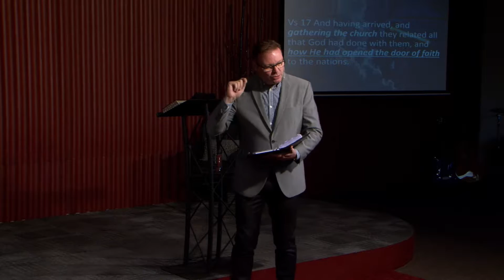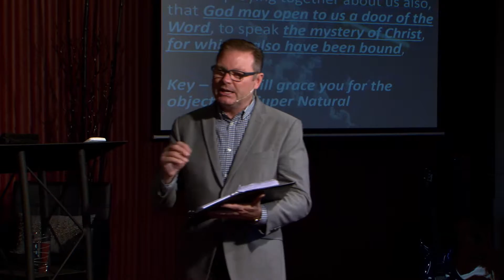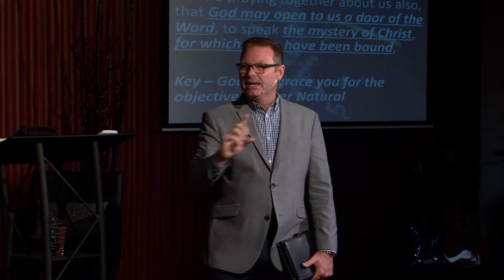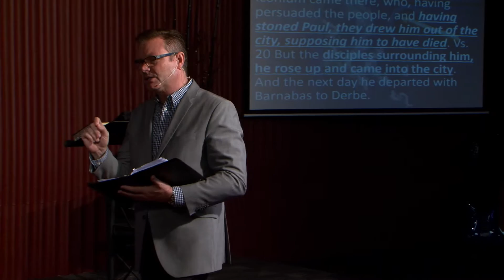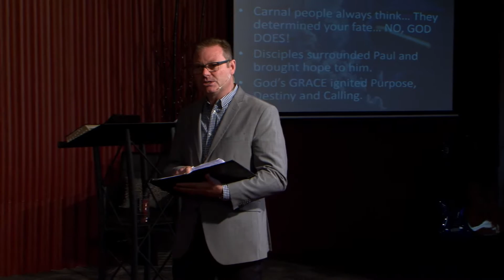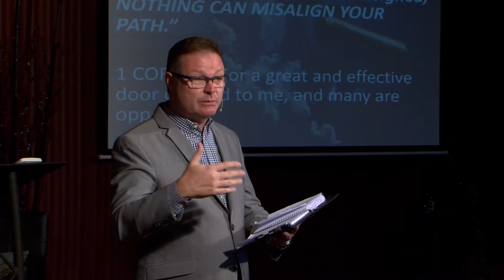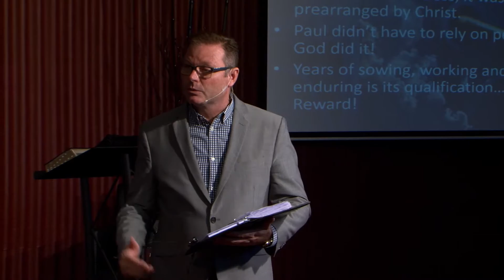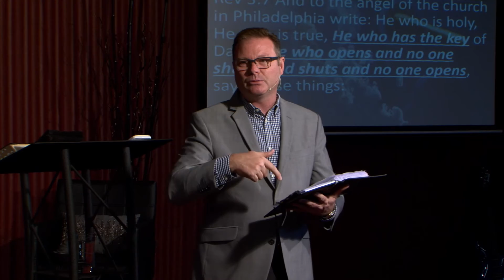Faith's Open Door by Darren Goodman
Today's message, Faith's Open Door. Learn to discover doors of opportunity. Understand how you can receive a Special Grace to unlock fortified doors. Get INSPIRED to use the KEYS that God makes available. click and join us!